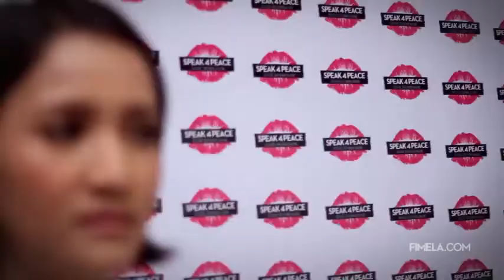Pongki Barata: "Apapun yang Keluar dari Mulut Kita, Akan Berpengaruh pada Orang Lain."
Sekecil apapun, perkataan kita, bisa memberikan dampak dan perubahan pada hidup orang lain.